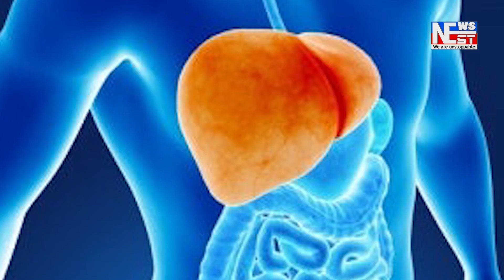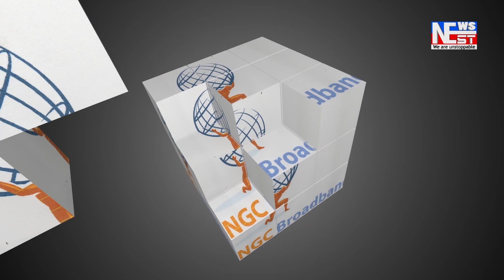মৰিগাঁৱত ধুমুহাৰ তাণ্ডৱ